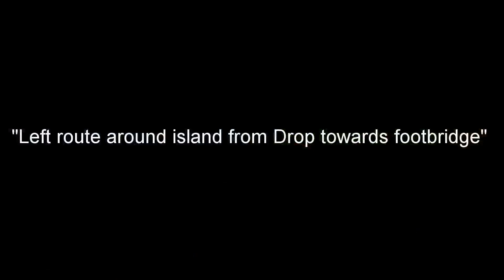River Rea walk Nov 2020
Rea Rea -
28th November 2020
A section above Cleobury Mortimor Bridge
"Marley Garden Footbridge & "Cheesegrater"
Reconnaissance by Rich Dowen & John Teuwen